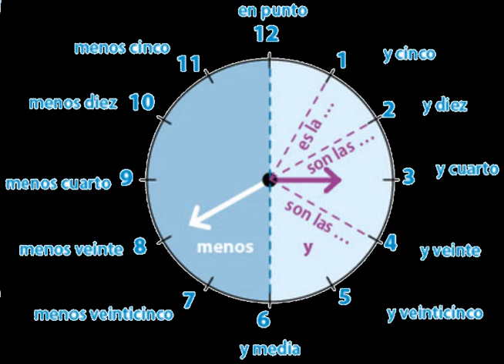A1-A2- LA HORA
CO- la hora en español